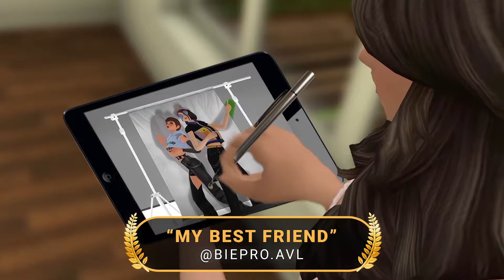Avakin Life | Movie Magic Gala Awards 🏆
Introducing the Movie Magic Gala Awards! 🎥🌟

We're thrilled to present the nominees for "Best Avakin Life Short Film" 🏆. Our community is bursting with creativity, bringing us captivating stories and cinematic masterpieces.

Congratulations to all the nominees! We can't wait to see what this community brings to the world of film. 🎉

Here are the nominees:

⚜️ "My Best Friend" by Bie Pro
⚜️ "The Vengeance" by Makoto
⚜️ "The Invaders" by Chosen
⚜️ "The Briefcase" by JoJo
⚜️ "The Unlocked Mind" by Nice Demon
⚜️ "Operation Breakout" by Chloe Aveline
⚜️ "Dance Of Harmony" by Sidd

So, who is YOUR winner? Share your favourite short film in the comments.🎬🌟

Download Avakin Life FREE on iOS, Android, and Amazon! 📱

Follow us 😍